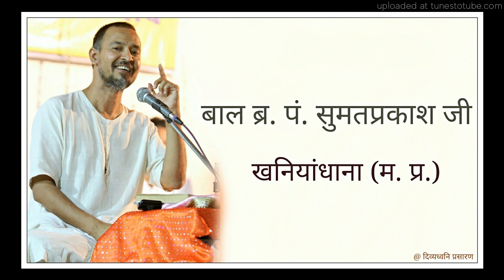72 मोक्षमार्ग प्रकाशक : अध्याय 7 : सम्यग्ज्ञान से बड़ा कोई भोजन नही, आत्मज्ञान के बिना कोई उपवास नही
वक्ता : बाल ब्र. पं. श्री सुमतप्रकाश जी, खनियाँधाना (मध्य प्रदेश)

दिनाँक :  1 जनवरी, 2021 सांयः

मुमुक्षु युवा हृदय सम्राट, स्वाध्यायी जैन समाज में सर्वाधिक सुने जाने वाले, मधुर व सरल शैली के लिए सुप्रसिद्ध बाल ब्र. पं. श्री सुमतप्रकाश जी, खनियाँधाना (मध्य प्रदेश) द्वारा तीर्थराज श्री सम्मेदशिखर जी की तलहटी में स्थित श्री कुंदकुंद कहान नगर, झारखंड प्रवास के अंतर्गत हुए प्रवचन प्रस्तुत हैं।

आभार : पं. चर्चित जी शास्त्री खनियाँधाना, ब्र. रवि भैया अमायन, अविरल शास्त्री खनियाँधाना